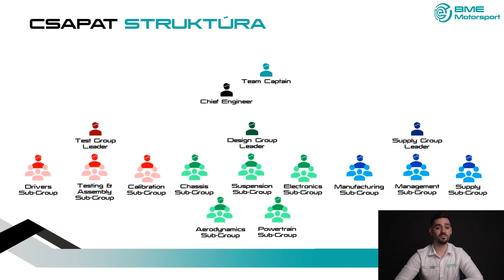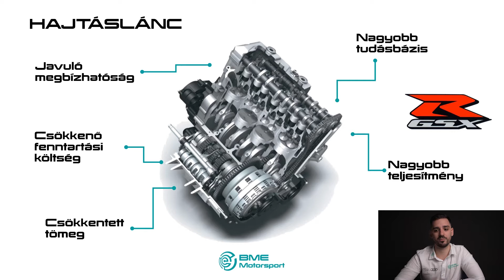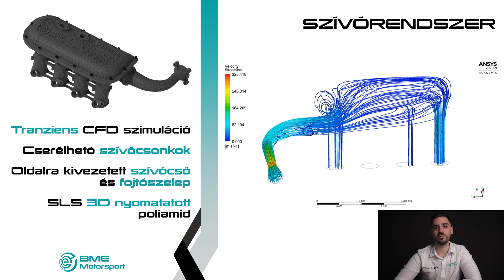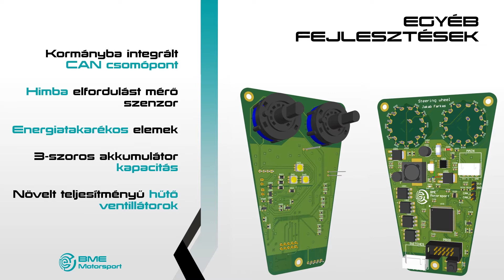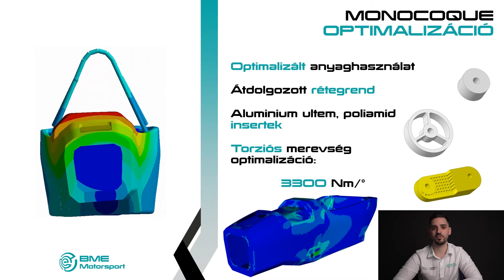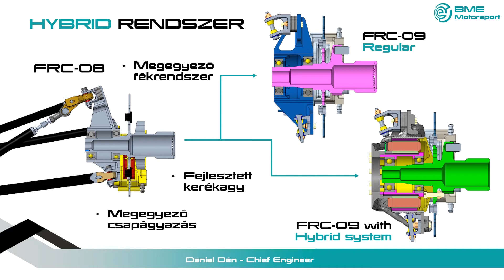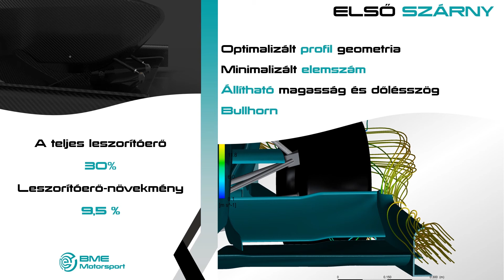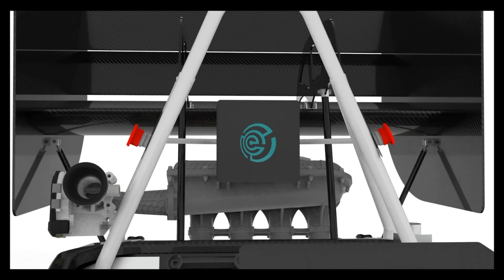BME Motorsport - Design Reveal 2022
Csatlakozz hozzánk és kövesd élőben ahogy a BME Motorsport leleplezi idei autójának végleges terveit és újításait! 🏎️
Rengeteg innovatív megoldással készülünk a 2022-es versenyszezonra, tarts velünk pénteken, ha többet szeretnél megtudni a részletekről! 👀

Join us and watch live BME Motorsport revealing the final designs and brand-new technical solutions of our new racecar! 🏎️
We are preparing for season 2022 with lots of innovations, stay with us on Friday if you want to know more about the details! 👀